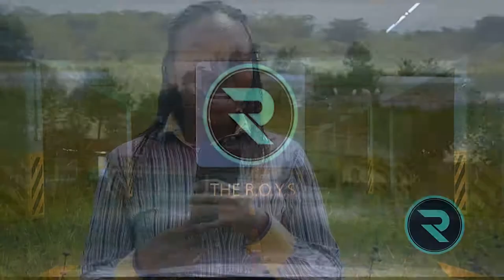Weekend Challenge Joint Rally-Ndururumo High School: Promo// The R.O.Y.S - For Christ International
Hello there, welcome to The R.O.Y.S YouTube Channel;
We had a great time at Ndururmo High School grounds. We were joined by a few invited schools, in the joint service.

Enjoy this week's promo, as we await the full edition, coming soon. God bless you.